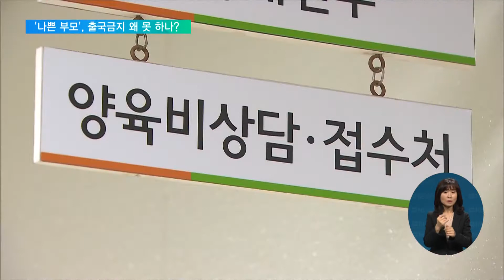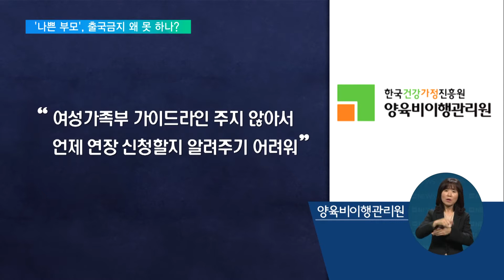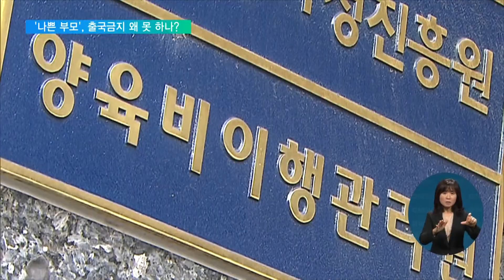2022. 11. 24. "가이드라인 없어서"…출국금지 연장 못 한 '나쁜 부모'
이혼한 뒤 양육비를 주지 않는 부모는 출국금지나 운전면허를 정지하는 등 제재를 가할 수 있는데요.

이 절차를 지원해야 할 당국자들이 제때 신청을 하지 않아, 이들 부모에 대한 출국금지를 연장하지 못하는 사례가 발생해 논란입니다.

새로운 정책이라 가이드라인이 없었다는 건데, 애써 마련한 제도의 취지가 퇴색하고 있다는 비판이 나옵니다.

박광주 기자의 단독보도입니다.

[리포트]

16년 전 전남편과 이혼하고, 당시 3살이었던 아들을 혼자 키운 희원 씨.

모자를 가장 힘들게 한 건 경제적 어려움이었습니다.

인터뷰: 김희원 (가명) / 양육자
"혼자서 일을 하면서 최저임금(을 받고) 그러니까 최근에 내가 몸이 너무 안 좋아서 일을 못 하니까 아들한테 해주고 싶은 것을 제가 많이 못 해줬어요. (아들이) 아프기 때문에 치료해 주면서 그것을 헤쳐나가는 데 급급해서요."

인터뷰: 이진원 (가명)
"저는 뭐 사고 싶은 거나 그런 건 많이 요구를 안 해요. 왜냐하면 저는 엄마가 힘들다는 것은 이미 알고 있었고…"

전남편이 주지 않은 양육비만 지금까지 5천 6백만 원대에 이르는데, 외국으로 나가서 아예 양육비를 주지 않은 기간도 길었습니다.

"몇 개월 동안 안 나왔을 때 '그냥 좀 힘든가 보다' 그렇게 생각했었어요. 근데 그게 너무 길었었어요. 한 7~8년을 외국으로 나가버린 거예요."

정당한 사유 없이 양육비를 주지 않는 사례를 막기 위해, 정부는 지난해부터 출국금지 등 제재 수단을 운영하고 있습니다.

희원 씨도 2년여의 절차를 밟아 전남편에 대한 감치와 출국금지 명령을 이끌어냈습니다.

문제는 후속조칩니다.

지난 9월 출국금지 조치가 끝나는 날짜에 맞춰 연장 신청을 하려했지만 제대로 이행되지 않은 겁니다.

"이행원한테 6월 20일부터 계속 말을 했어요. 출국금지 연장할 때 혹시 바로 올리면 바로 되는 거냐, 그랬더니 '그것은 아직 기간이 있으니까 그때 하셔도 됩니다'하고…."

출국금지를 연장하려면 행정절차에만 37일이 걸립니다.

늦어도 8월 초엔 신청이 이뤄졌어야 연장이 가능했습니다.

그런데, 양육비이행관리원은 희원 씨가 신청 의사를 밝힌 시점에서 두 달이 지난 8월 중순이 되어서야 공식 절차를 밟았고, 기한을 넘긴 탓에 비양육자에 대한 출국금지 조처가 풀려버린 겁니다.

양육비를 안 준 부모가 언제라도 다시 출국해버릴 길을 열어준 건데, 당국자들은 '가이드라인'만 탓하고 있습니다.

여성가족부 측은 이행원에 절차를 밟아야 하는 시점을 미리 공지하지 못했다면서, 처음 해보는 정책이다 보니 미흡했다고 밝혔습니다.

"어쨌든 행정상의 잘못은 본인들이 하신 거잖아요. 그러면 책임은 누가 지는 거예요. (비양육자가) 한국에 있을 확률이 있을까요? 현 배우자가 베트남 여성이기 때문에 저는 한국에 없다고 봐요."

현행법상 김 씨가 전 배우자의 출국금지를 신청하려면 다시 감치 명령부터 받아야 하는 상황.

양육비 이행이 되지 않으면 감치 명령 없이도 출국금지 등 조처를 할 수 있도록 하는 내용의 법이 발의되어 있지만, 아직 위원회 단계에 머물러 있습니다.

어렵게 절차를 밟아 출국금지 명령까지 받고도 부처와 기관의 안일함 때문에,

실제 이행으로 이어지지 못하면서, 한부모 가정의 어려움을 키우고 있다는 비판을 피하기 어렵게 됐습니다.